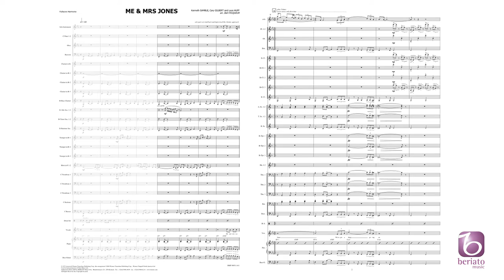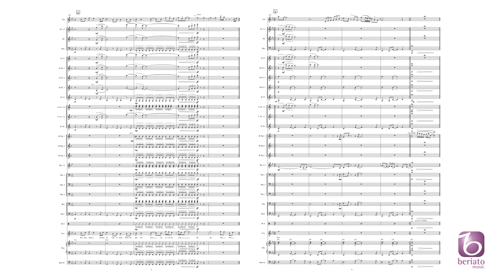Me & Mrs. Jones – Billy Paul, arr. Bart Picqueur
Beriato Music Publishing
BMP8051411

Me and Mrs. Jones was a 1972 soul song written by Kenny Gamble, Leon Huff and Cary Gilbert, originally recorded by Billy Paul. It describes an extramarital affair between a man and his lover, Mrs. Jones. This single became Paul’s only #1 single on the Billboard Hot 100 in December 1972. Bart Picquuer arranged this beautiful song for a C/Bb or Eb solo instrument with Concert Band.